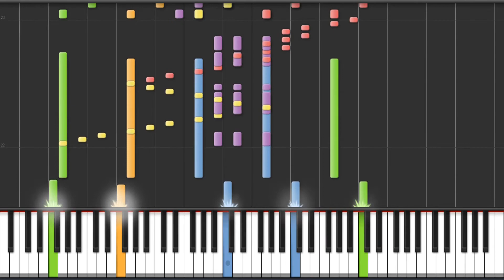Wii Sports Title Theme Song - Piano Tutorial + MIDI Download